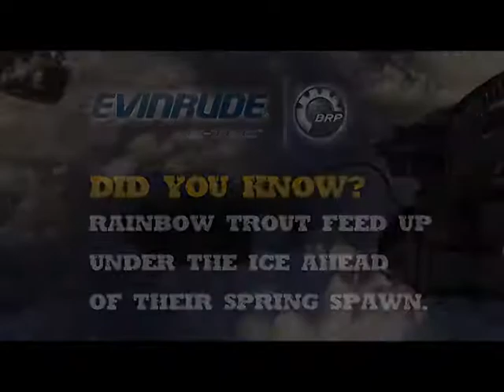Antero Reservoir Ice fishing; Fishful Thinker TV episode 8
This is the coldest day of filming - or fishing period - that we've personally experienced. It was 27 below zero when we got out the truck to hike a 1/2 mile across the lake to set up. No hut, keeping it simple...and cold! Good thing the fish played nice while host Chad LaChance got a lesson on only his second ice fishing trip ever. Guest is Nate Zelinski and this was filmed back in 2010. yes it's in SD but the information is still very relevant and the lake still fishes great.